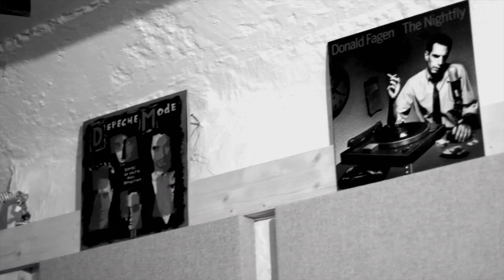Yellow - cover - Spritzband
Recording session @studio Niva